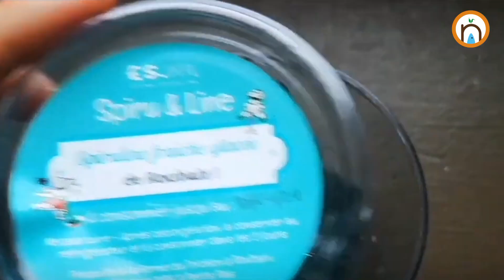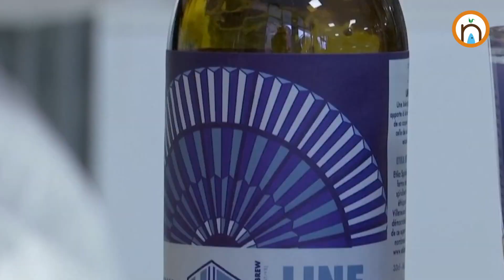Cerveza azul: Innovación en cada sorbo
Cervezas hay miles, oscuras, claras, artesanales, sin alcohol. ¿Probarías la cerveza azul?